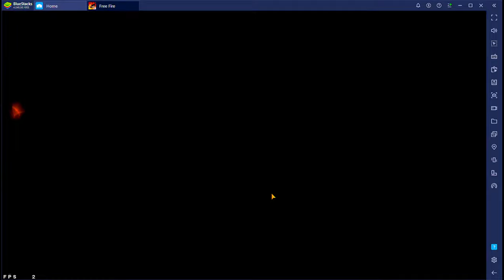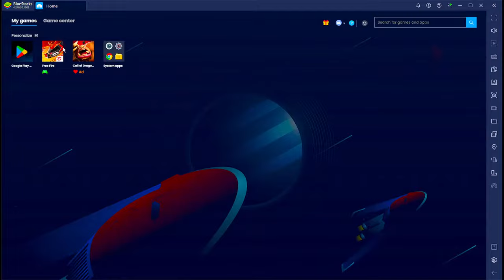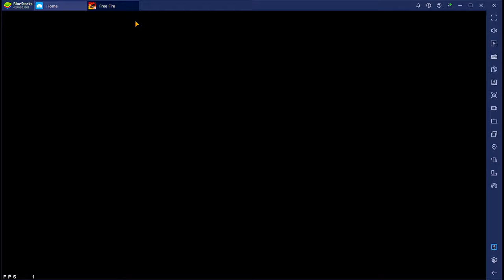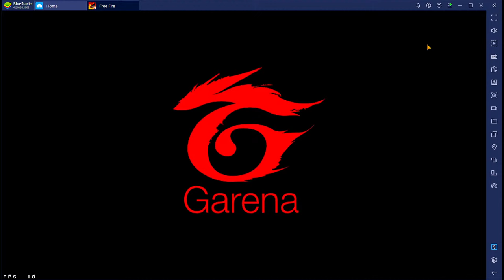New Season Cs Rank push In Region Top 1 Lobby With Highest Streak Ever 🤯 | Garena - Free Fire